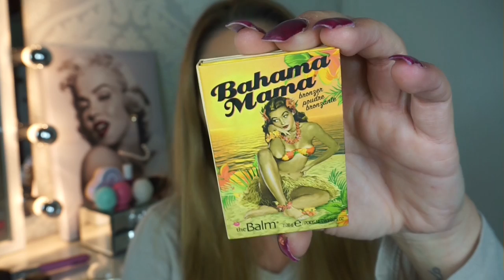Dirndl & Tracht zur Wiesn 2015 Oktoberfest fischgrätenzopf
Heute habe ich für euch ein get ready für das anstehende Oktoberfest.
Ich hiffe ich kann euch damit inspirieren
Mayra Joann

12% auf das ganze Sortiment bis zum 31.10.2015
CODE: Mayra_uhrzeit
Die Uhr wurde mir freundlicherweise von Uhrzeit org zum testen zu verfügung gestellt.
Kein Produktplacement!!

Der Dirndl wurde mir von Dirndlfest freundlicherweise zum testen zu verfügung gestellt.
Kein Produktplacement!!
Bruno banani pumps

Schaut auch mal auf ihrem Kanal vorbei auch sie hat bald ein Oktoberfest Video für euch :)

Produkte:
Newsha Volume spray
Astor skin foundation
Catrize lipliner rose
24 color super stay maybelline rode dust
Astor bang boom mascara
Red cherry 43
P2 blush
Marylouminazer

Danke für eure tollen Kommentare und euren täglichen Support so macht das Video drehen gleich doppelt Spaß :*
Ihr seid eine großartige Community!

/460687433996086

Hier gibt es den doppelten Startbetrag von 10 Euro für die Registrierung auf igraal:
Funktion: Man wird über die iGraal-Seite auf die offiziellen Shopseiten weitergeleitet. Nach dieser Weiterleitung tätigt man seinen Einkauf. Dem User wird dann auf seinem iGraal-Konto der Cashback-Betrag gutgeschrieben. Sobald man 20€ Cashback auf seinem iGraal-Konto hat, kann man es sich über PayPal oder das Bankkonto überweisen lassen.

*Haarpflege :
Wella Professionals Enrich Mask

*Meine Softboxen
Magix video deluxe premium 2015
ähnlich ich habe die neue version Panasonic full hd
*Meine Liebsten Produkte:
The Balm Mary-Lou Manizer - Highlighter
TheBalm Bahama Mama
Sleek Makeup Blush Rose Gold
SOLEIL TAN DE CHANEL
MICHAEL KORS Jet Set Travel Tasche

Produkte werde mir ohne Bedingungen zu Verfügung gestellt ansonsten werden die nicht angenommen oder
gezeigt.
In jedem Fall vertrete ich immer meine eigene Persönliche Meinung  zu den gezeigten Produkten!
Links die ich hinzufüge werden von mir freiwillig verlinkt damit ihr leichter zu den Produkten kommt :)
Produkte die ich zum testen zu verfügung gestellt bekomme kennzeichne ich mit einem (+)
Ich bedanke mich für euer Vertrauen und eure Unterstützung.